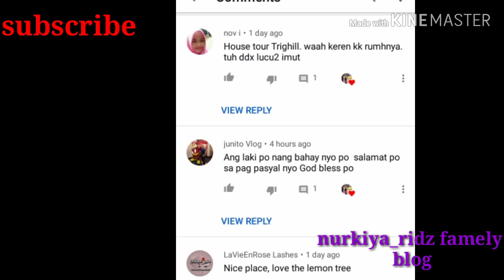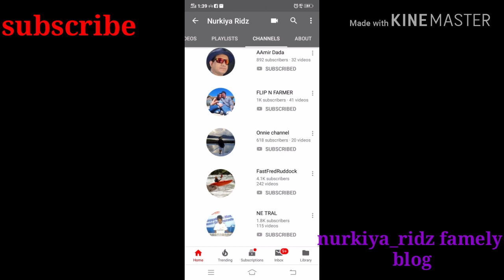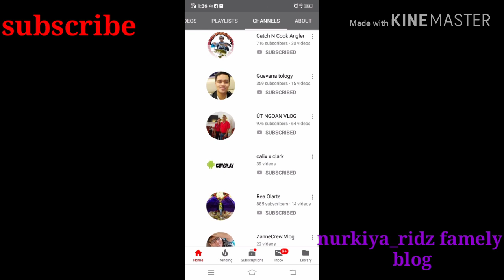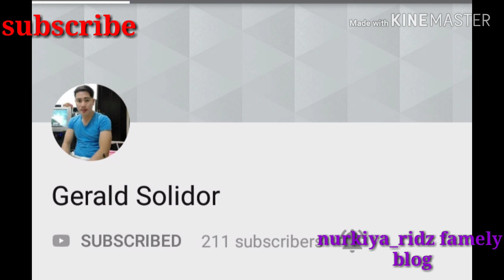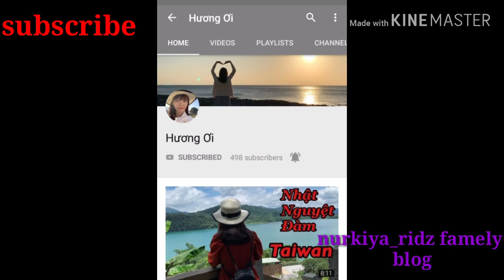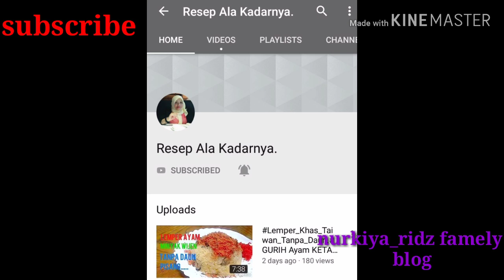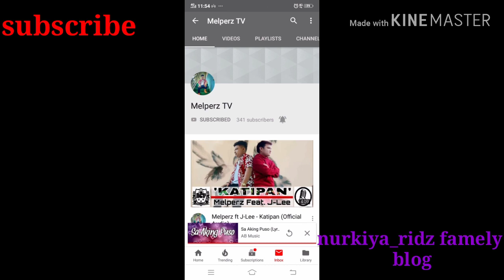Shout out to all supporting and honest awesome channel.. FILIPINA_LIFE sandakan malaysia